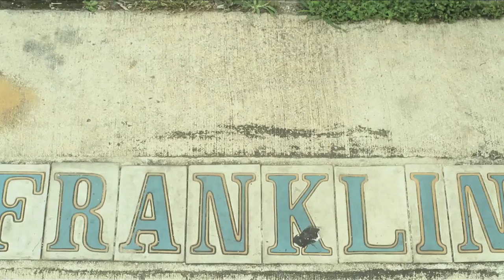"Franklin Avenue" by Andy J Forest from CD "Other Rooms"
A video by Alison J Forest featuring original song "Franklin Avenue" from the Slang Records CD "Other Rooms". Written by Forest, composed by Vezzano, Leoni & Tonani. Recorded by Heggy Vezzano and Andrew "Goat" Gilchrist.
Shot on Franklin Avenue, New Orleans